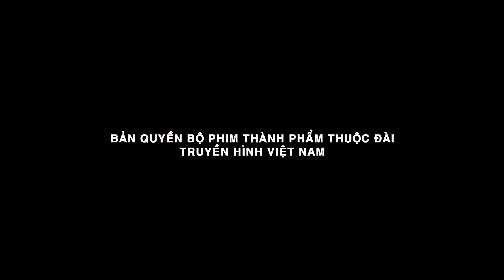Gia Đình Vui Nhộn Tập 40 (2023) 4K | Sitcom Gia Đình Hài Hước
Gia Đình Vui Nhộn:
“Gia Đình Vui Nhộn” xoay quanh câu chuyện về gia đình Tư Mỏ Lết, người dẫn chương trình truyền hình, với chương trình “Giờ Công Cụ”. Với những tính cách khác nhau của các nhân vật trong cùng một gia đình, sitcom hứa hẹn mang đến những phút giây “cười lăn cười bò” và “cười ra nước mắt” cho khán giả màn ảnh nhỏ. Đồng thời, với tiêu chí là một bộ phim dành cho gia đình với khung giờ đặc biệt ngay sau giờ ăn tối, bộ phim sẽ là một chất keo kết dính các thành viên trong gia đình lại với nhau bằng các tình huống phim vô cùng thân thuộc. Đi kèm theo đó là những mẹo văt gia đình cực kì hữu ích.
Diễn viên:  Quang Minh, Hồng Đào, Gia Lộc, Bảo Bảo, An Khang